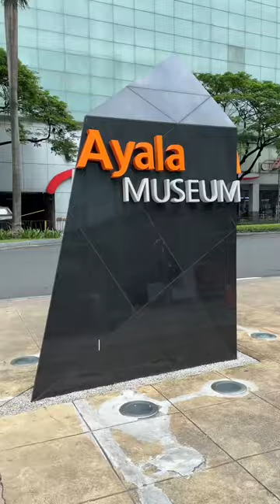The Long-Lost Masterpiece of Juan Luna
The Painting As Portrait. The Bride.

The painting Hymen, oh Hymenée! or Boda Romana can be interpreted as an intimate and personal portrait of Juan Luna and his bride. The bride is located off-center to the left. As the bride of Juan Luna, Paz Pardo de Tavera is a small figure shrouded by a veil and appears removed from the surrounding festivities. She appears alone, dazed, and vulnerable. A small tortoise on the floor symbolizes Luna's desire for his bride to be submissive and happy in the privacy of her home.

Luna the groom is absent and is not part of the depicted scenario or view. His presence and essence are represented in the luxurious interiors of the inner courtyard or atrium. Architectural details show a portion of the fluted colonnade, expansive marble flooring, a mezzanine with openwork grating, and a lararium or household shrine against the wall painted in rich Pompeii red and ornamented with mythological murals. The atrium with its lavish furnishings, silk drapes, hanging oil lamps or lucerne, and status ornaments represent the richness and erudition of Luna and embody his genius and achievements in the most sublime art of painting.

Although sited in ancient Rome, Hymen, oh Hyménée! does not conform to the traditional or hierarchical order of gods or hero protagonistsin most historical representations. The scene shows various bridesmaids, guests, and sundry folk; their postures are candid and almost random. Swift, proficient brushstrokes and thick impasto conjured the commodious hall with the bridal party, flower-strewn marble floors, incense wafting against the deep red walls. The impressionistic execution of pictorial space combined with the casual atmosphere appeared fresh and modern, and appealed in Paris at the turning point of a new century.